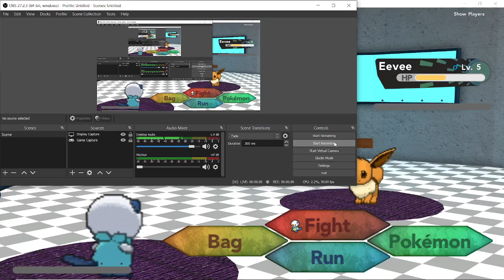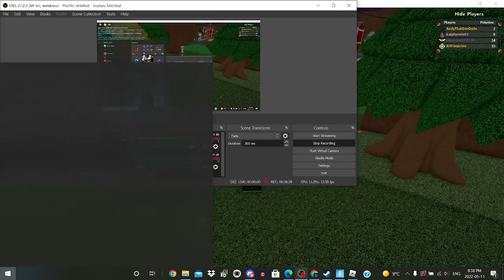Pokemon brick bronze is back on roblox.. but alittle buggy